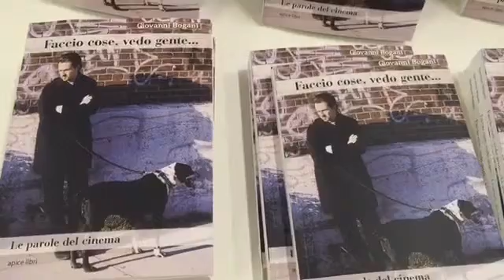"Faccio cose, vedo gente" di Giovanni Bogani